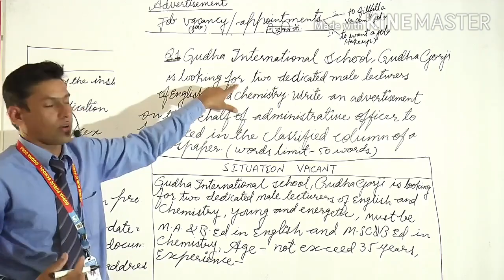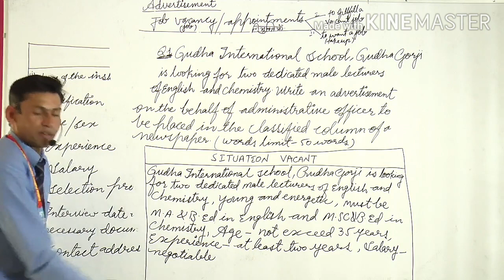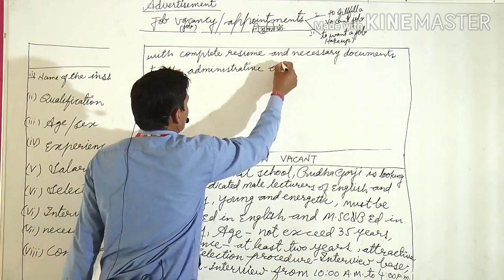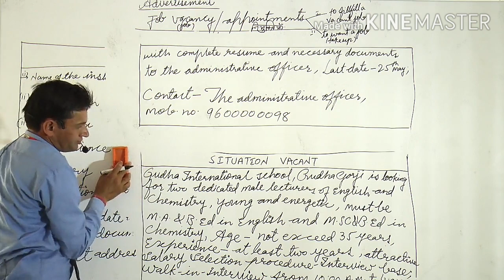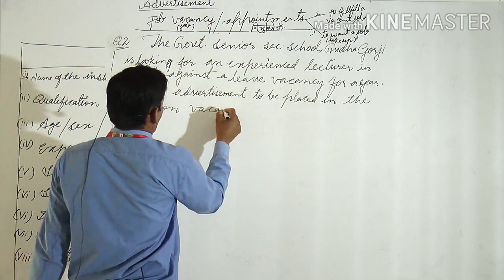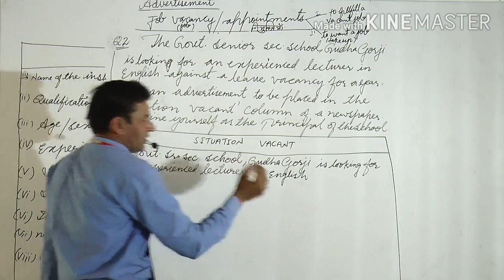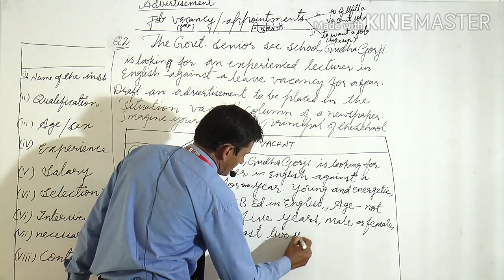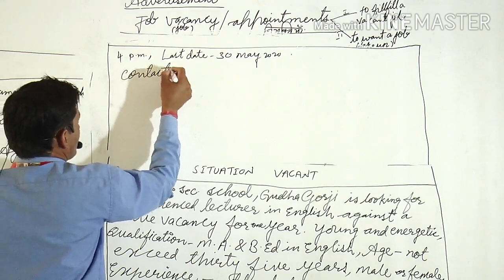Advertisement (Job appointments)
Format and practice questions